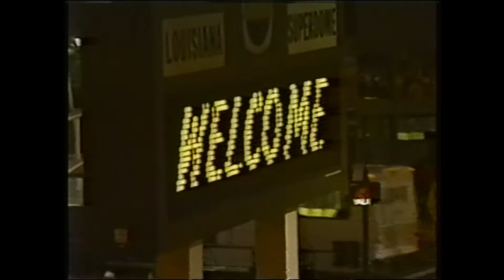1991 Sugar Bowl - Tennessee vs. Virginia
Andy Kelly capped a superb evening with a handoff to Tony Thompson, who banged into the end zone. There were 31 seconds left in the Sugar Bowl and this was the last of 20 fourth-quarter points to which Kelly had directed his team – each one obviously consequential in the thrilling one-point victory.

On that final drive, Kelly connected on 7-of-9 passes for 64 yards, before Thompson, who gained 151 yards on the night, crashed in for the win.

Perhaps the game’s most important play came seconds earlier, on fourth-and-one at the Virginia 23, with 50 seconds to play, when Greg Amsler slammed into the line for six yards.

Despite dislocating the thumb on his throwing hand early, Cavalier quarterback Shawn Moore and the Cavs moved almost at will, holding the ball for nearly 22 minutes in the first two quarters, building a 16-0 advantage.

The Vols cracked the scoring column on a 27-yard Greg Burke field goal and an interception by the Vols’ Floyd Miley late in the third quarter halted a Cavalier drive deep into Tennessee territory. The Vols then drove 94 yards, slicing the margin to 16-10 on a seven-yard run by Thompson with 12:51 to go.

Virginia responded with another field goal, but Kelly found Carl Pickens for a 15-yard score with 4:24 remaining to pull within two at 19-17. The injured Moore coolly directed another Cavalier drive that led to a 44-yard field goal with 2:31 on the clock. From then on it was Kelly against the clock.